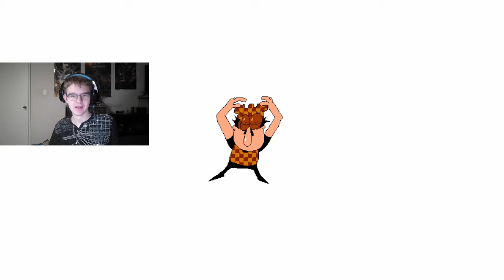HELLSCAPE LAPPING!! | Pizza Tower | Episode: 47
Pizzascape Lap 4 P rank Super Hard mode